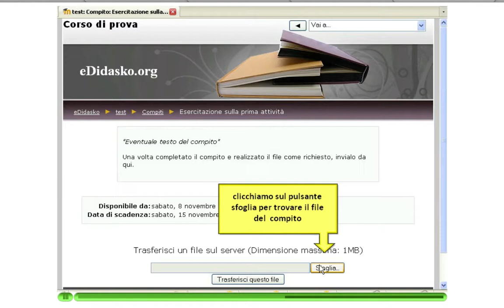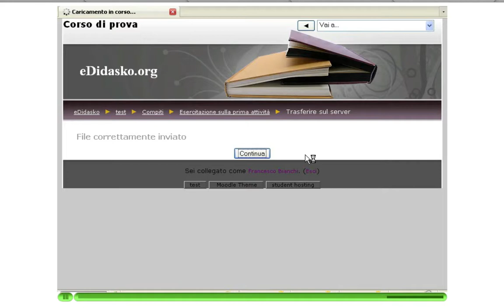Consegna di un compito - Moodle 1.9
Utilizzo della funzione consegna di un compito con la piattaforma moodle nella versione 1.9